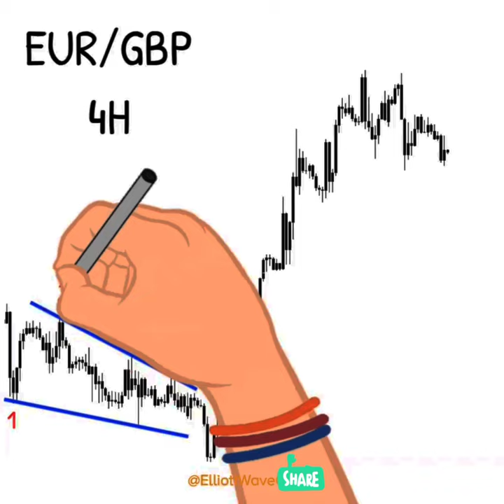Learn Elliott waves